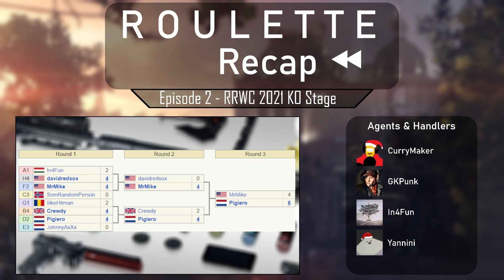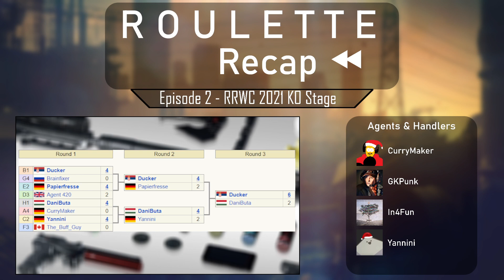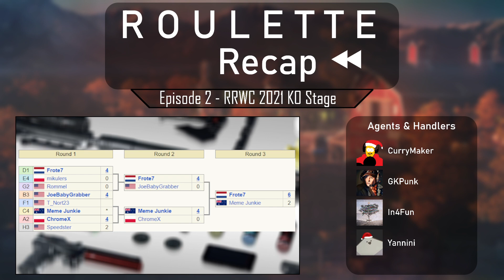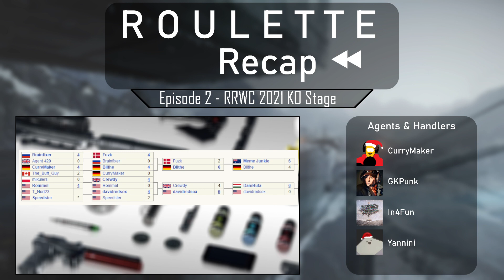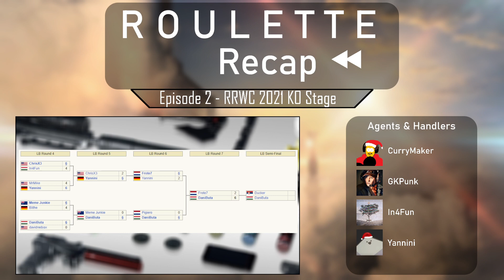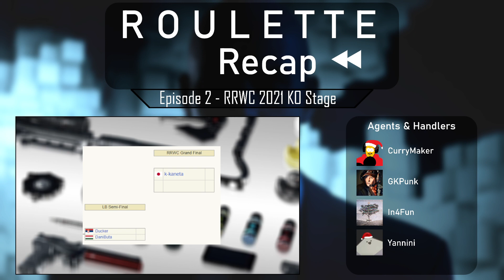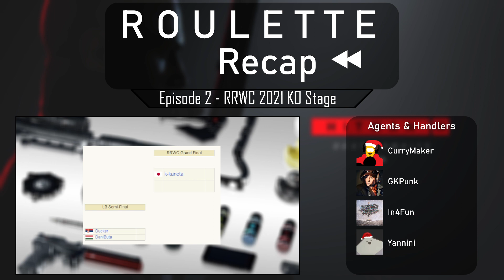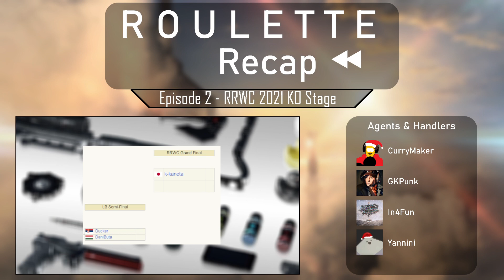Roulette Recap 2 - RRWC 2021 KO Stage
Roulette Recap is a show regarding everything around Roulette Rivals - whether it's the game, the competition, the players or anything else. It is hosted irregularly, however focussed around the F7SC Roulette Rivals Competitions.
Episode 2 - Hosted at the 9th November 2021 - RRWC2021 Group Stage.

00:00 - Introduction
02:40 - KO Stage Recap
1:12:06 - Top 3 Players
1:34:01 - Grand Finals Format
1:37:20 - Grand Finals Predictions
1:46:17 - Ending